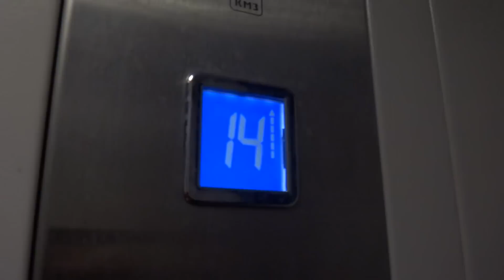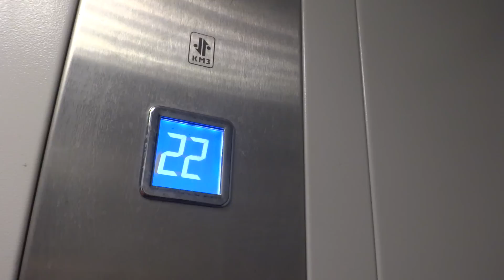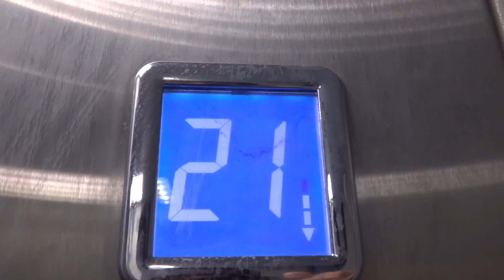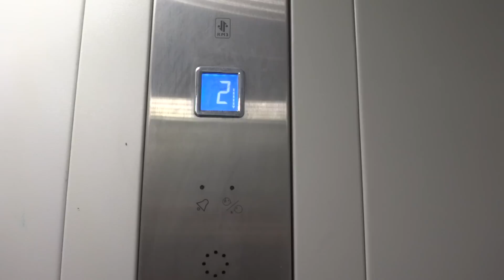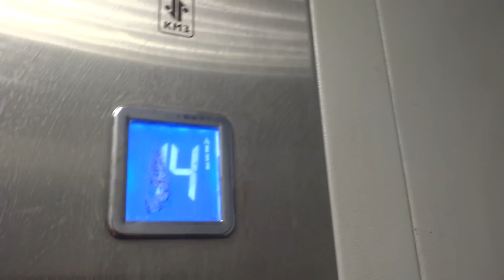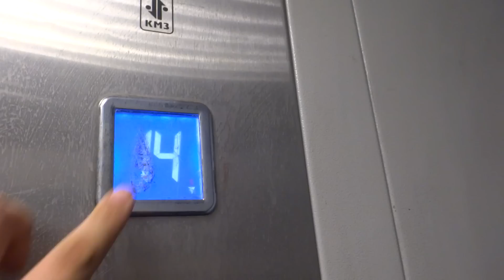Электрические лифты V=1 м-с, грузоподъемность 400, 630 кг (1831)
Борисовский проезд 1к3